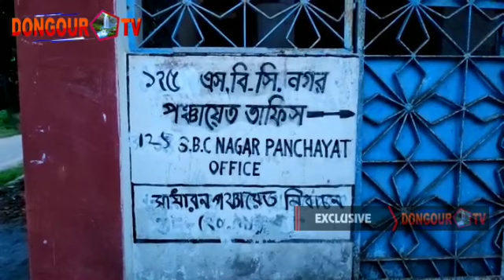GRS SEBOK BWTHARJAK NA NAIKHA REGA SAMUNG TANG RWTHANI THEMARANG ROKBAI